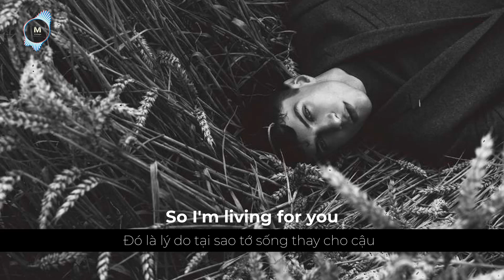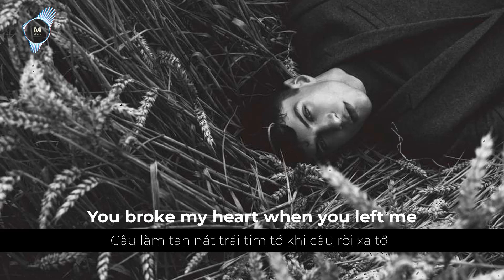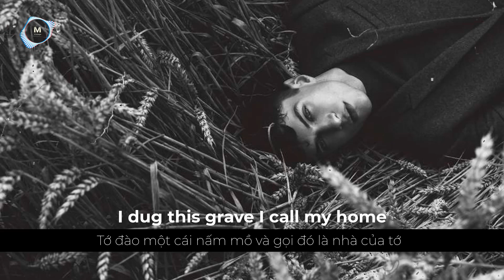[Lyrics + Vietsub] Lonely - PALAYE ROYALE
Lonely Lyrics
[Chorus]
So sick and tired of being alone
So long, farewell, I'm on my own
I'm sorry, Mom, I've got to go
I dug this grave I call my home

[Verse 1]
My life don't mean that much to me
So I'm living for you, yeah, I'm living for you
And you can't stand the sight of me
So what's the point of this fucked up catastrophe?
I'm waiting for my time to start
As I waste it, as I waste it
I pop these pills to waste some time
As I'm fadin', as I'm fadin'

[Pre-Chorus]
This shit messes with my head
The only home I know is my bed
Too lazy for a suicide
I just watch the days pass
Hoping to die

[Verse 2]
Daydreaming of my funeral
Like who would show, bet no one would go
Hey, Dad, would you show up for me now?
Just to bury your little boy in the ground
You broke my heart when you left me
Was just waiting, was just waiting

[Pre-Chorus]
Hoping to die

[Chorus]
I dug this grave